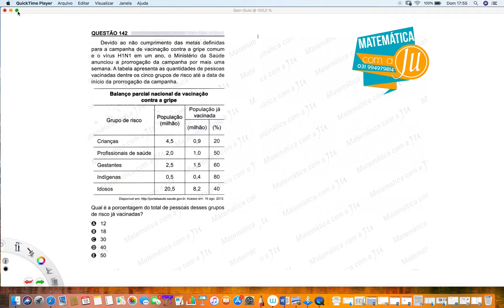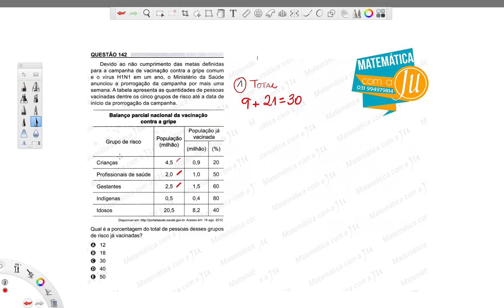QUESTÃO 142 ENEM 2018. Caderno Cinza Primeira aplicação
Questão de porcentagem do ENEM 2018.

Baixe agora o nosso simulado gratuito
São 45 questões INÉDITAS elaboradas por mim
clique no link a seguir

Devido ao não cumprimento das metas definidas para a campanha de vacinação contra a gripe comum e o vírus H1N1 em um ano, o Ministério da Saúde anunciou a prorrogação da campanha por mais uma semana. A tabela apresenta as quantidades de pessoas vacinadas dentre os cinco grupos de risco até a data de início da prorrogação da campanha